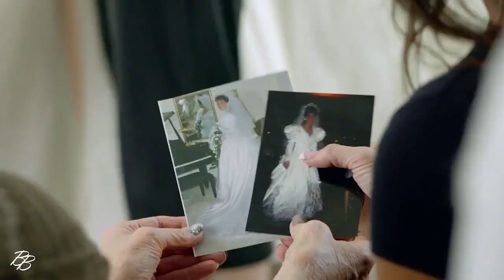Becker's Bridal - 5/13/21